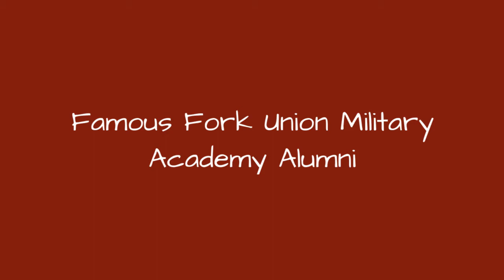Famous Fork Union Military Academy Alumni ➊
List of famous alumni from Fork Union Military Academy, with photos when available. Prominent graduates from Fork Union Military Academy include celebrities, politicians, business people, athletes and more. This list of distinguished Fork Union Military Academy alumni is loosely ordered by relevance, so the most recognizable celebrities who attended Fork Union Military Academy are at the top of the list. This directory is not just composed of graduates of this school, as some of the famous people on this list didn't necessarily earn a degree from Fork Union Military Academy.  Items here include everything from Plaxico Burress to Eddie George. This list answers the questions Which famous people went to Fork Union Military Academy? and Which celebrities are Fork Union Military Academy alumni?...more
0:00 - Intro
0:00:08 - Anthony Castonzo
0:00:18 - Kareem Jackson
0:00:30 - Billy Campbell
0:01:00 - Vinny Testaverde
0:01:07 - Eddie George
0:01:14 - David Huddleston
0:01:24 - Plaxico Burress
0:01:47 - Gaines Adams
0:01:56 - Kevin Plank